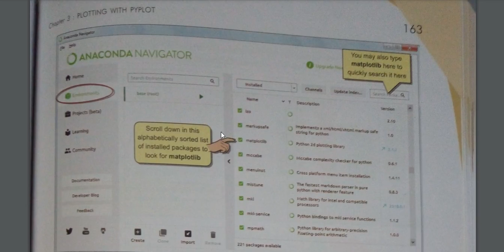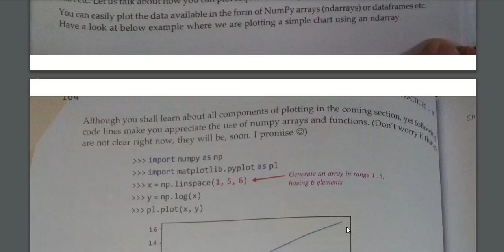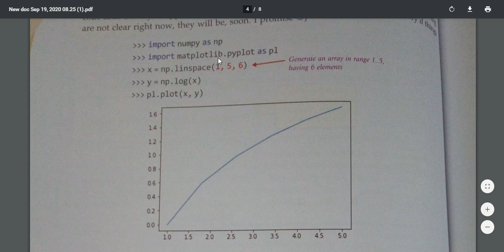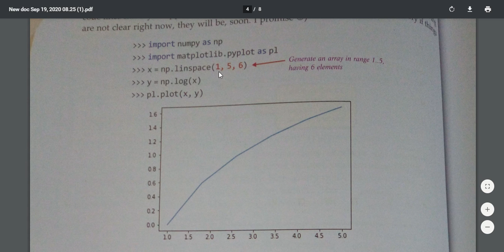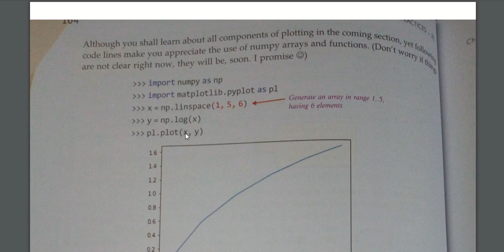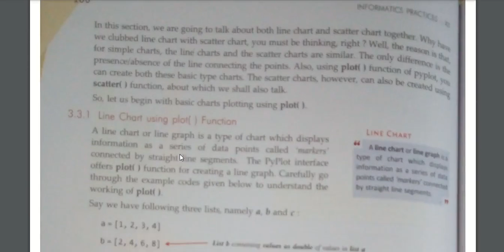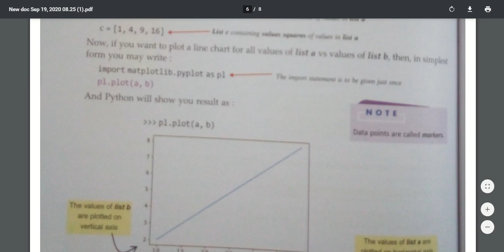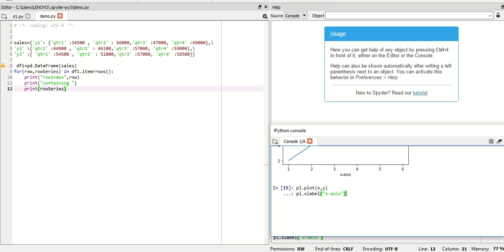chapter 3 plot line Chart IP (Class-XII)